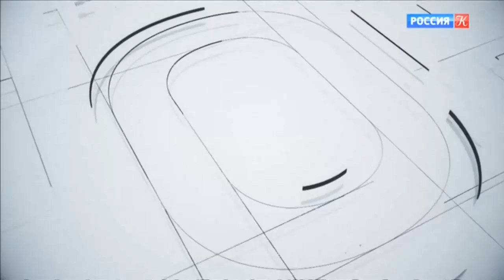Pavel Karmanov on the TV Culture News 9-02-23